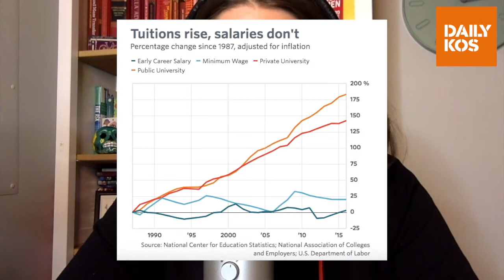Why we need to CancelStudentDebt in 2021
If you would like to listen to How Did We Get Here? You can do so below!